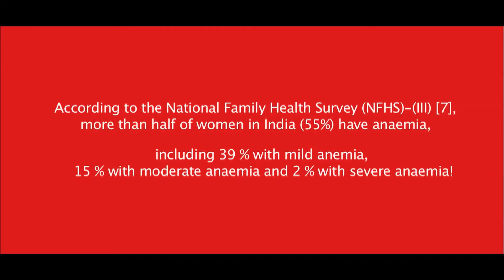Do you know your mother's haemoglobin count?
We asked a few people if they knew their mom's haemoglobin count..